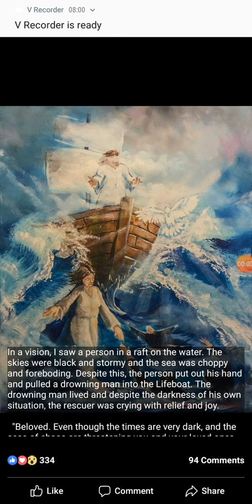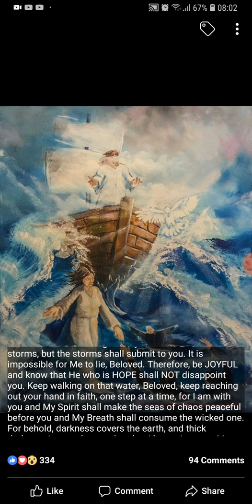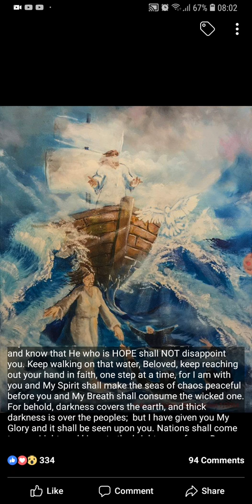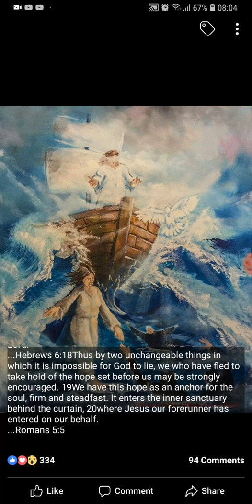You're a Sign and a Wonder